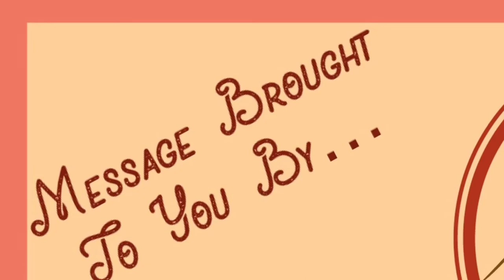Greater Than Moses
"Greater Than Moses" (final edit)